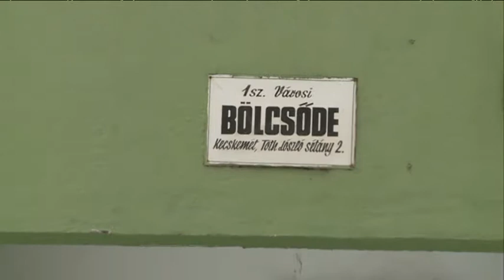Megszépülő kecskeméti bölcsődék